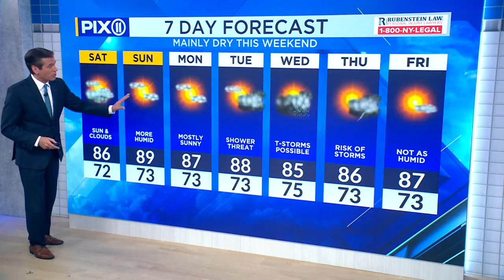Summer humidity returns to NYC; extreme heat stays away in the forecast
The week ends on a great note, but the summer humidity will be making a return. While it will be on the warm side, the extreme heat will be lacking heading into next week.